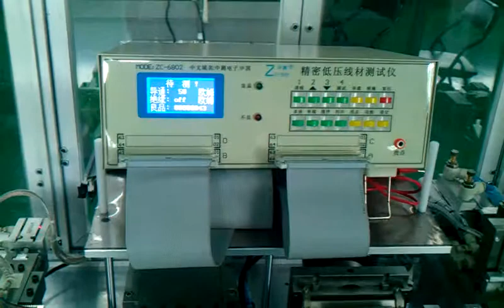80PN connector automatic assembly machine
Automation equipment for connector assembly from pinyi automation company .